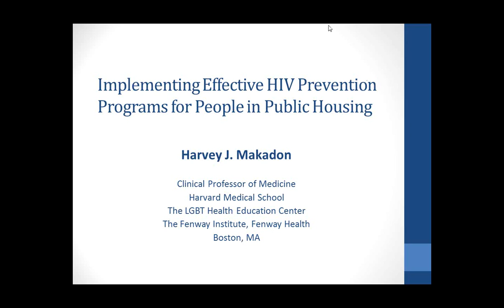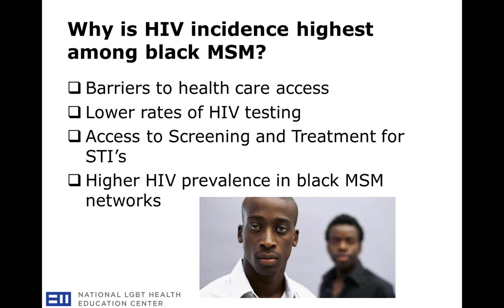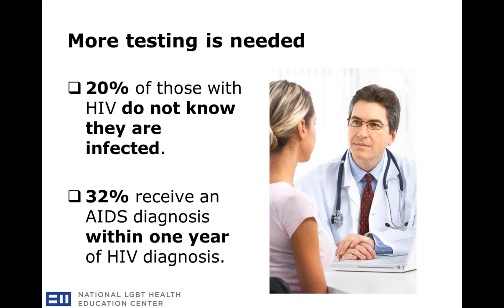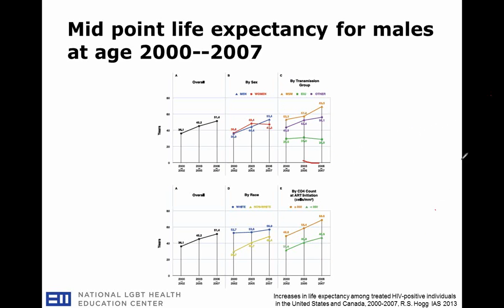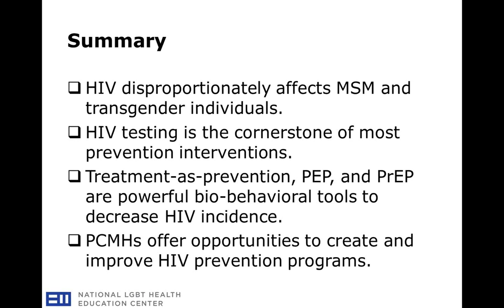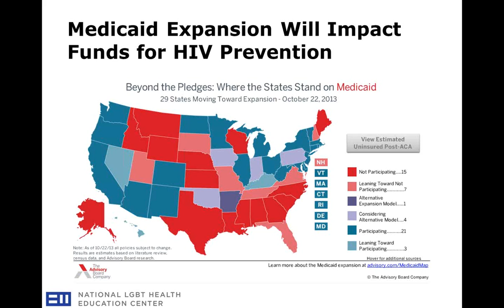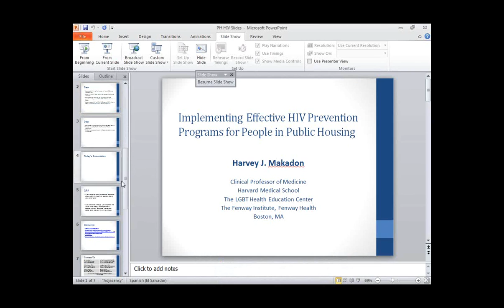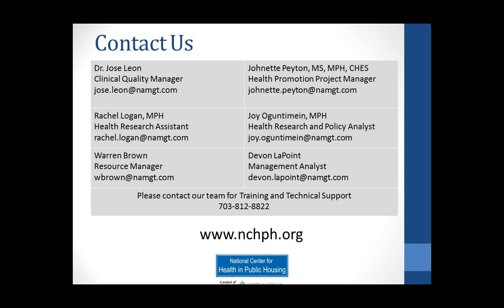Effective HIV Prevention Programs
Providing clinical care to patients with HIV/AIDS is challenging. While HIV/AIDS was once considered to be a terminal condition, it is now classified as a chronic condition. HIV/AIDS patients are living longer and face a lifetime managing multiple long-term diseases. Consequently, these patients receive care from a growing number of providers. Health centers that serve public housing residents recognize the need to provide more sensitive and effective care to HIV clients. This session provides an overview of recent and emerging trends in HIV infection and prevalence rates. The session also explores elements of effective HIV prevention and care and discusses the barriers to developing effective HIV programs.